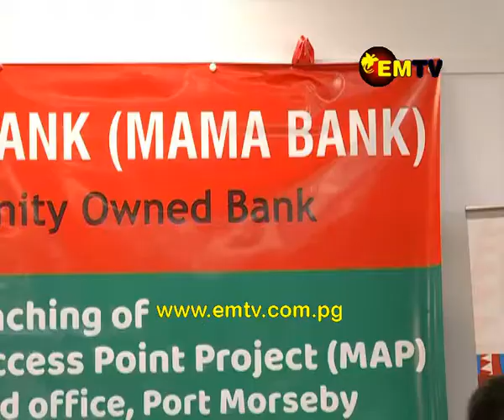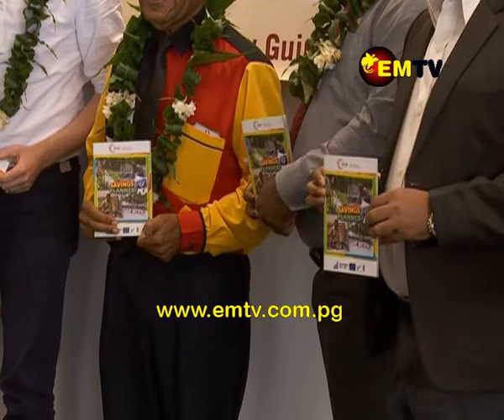'Mama Bank Access Point' Bringing Banking Closer to Rural Communities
Women’s Micro Bank will be rolling out six Bank Access Point in PNG using a biometric system to the rural communities such as Kikori in the Gulf Province.

This pilot project is initiated by Pacific Financial Inclusion Program and supported by the Australian Aid, European Union, New Zealand Government, UNCDF and UNDP with a total investment of K1.5million.

This service was launched today in Port Moresby to make banking access for Women’s Micro Bank clients easier.